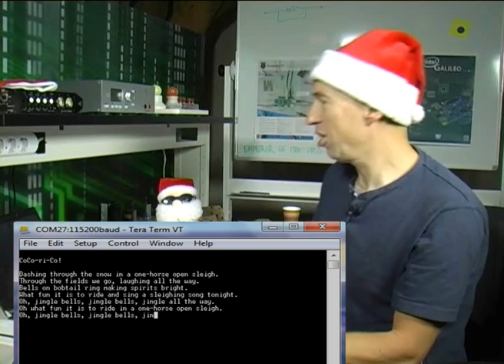Elektor CoCo-ri-Co – the Cool Controller Concept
CoCo-ri-Co, the Cool Controller Concept, is a new attempt at solving the perennial problem of adding knobs, buttons and displays to micro controller designs without reinventing the wheel. Instead of a universal solution with many controls that can be positioned in different ways, this solution only has one. Instead of one large versatile board that’s supposed to contain everything, this design is for a small module that you sprinkle on your project like salt on an egg. It is based on a cheap 32-bit ARM Cortex-M0+ LPC812 micro controller.